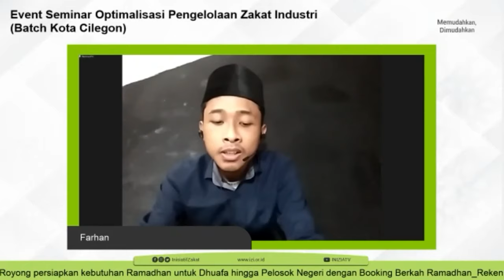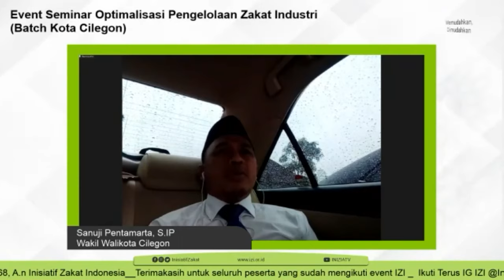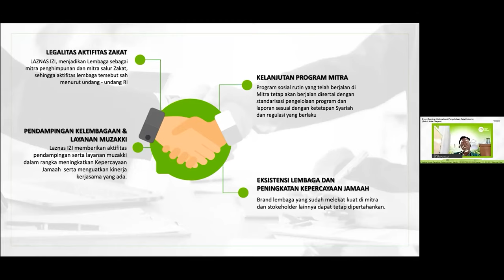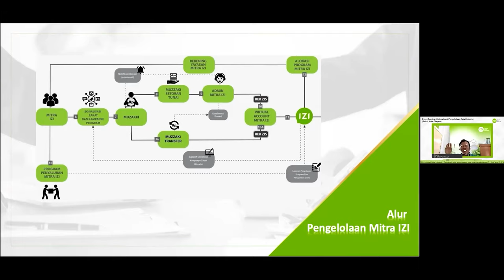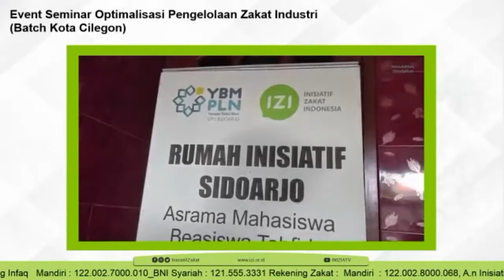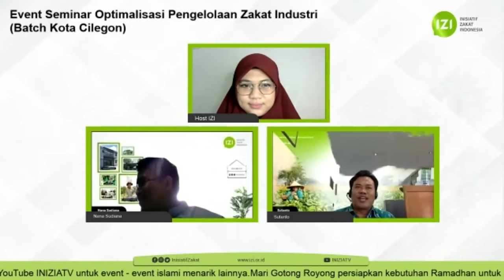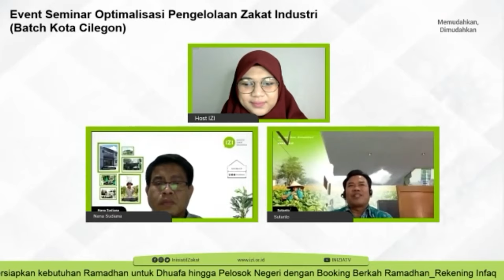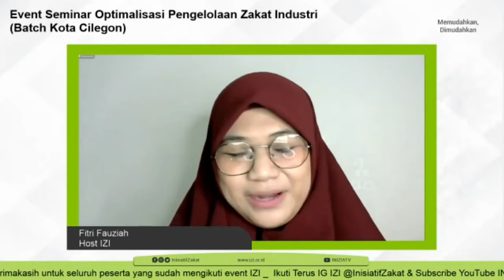Seminar Optimalisasi Pengelolaan Zakat Industri Cilegon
Salurkan zakat dan infaqmu melalui👇

an. Yay. Inisiatif Zakat Indonesia

☎ Telpon: 15000 47

Fanpage: inisiatif zakat
Google+: inisiatif zakat
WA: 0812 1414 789